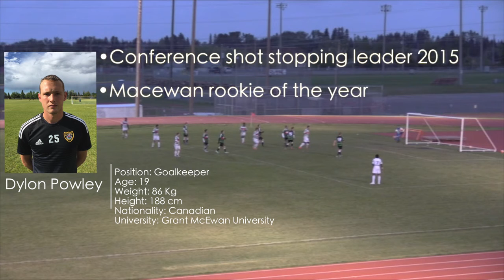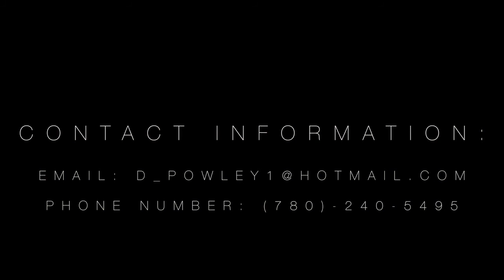Dylon Powley Hightlights